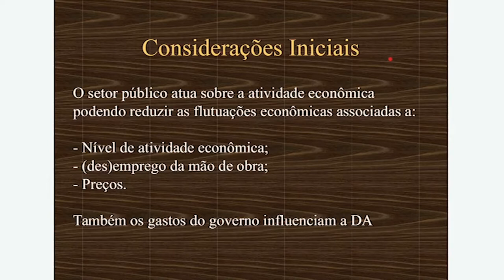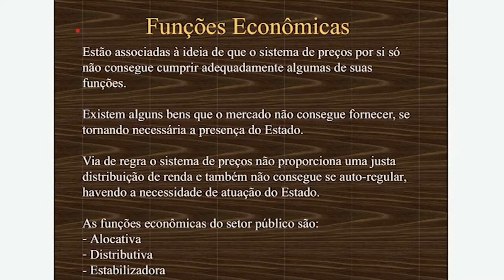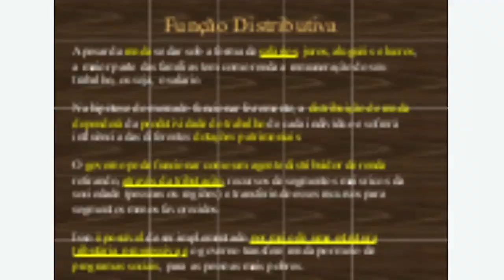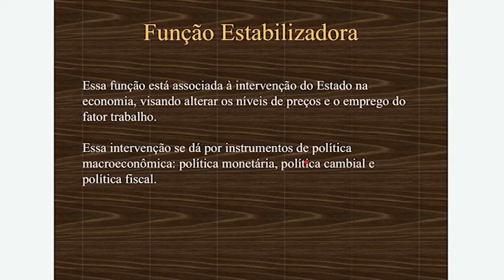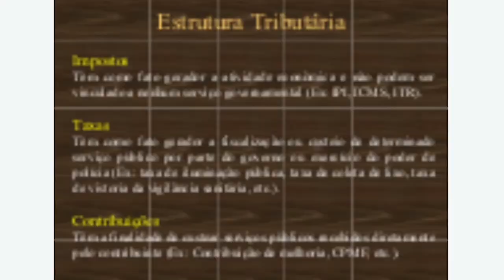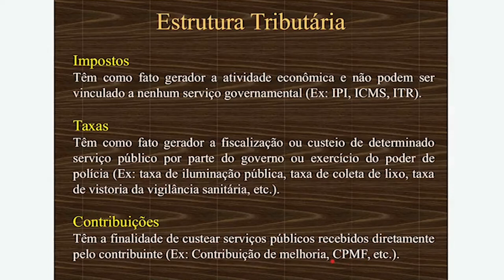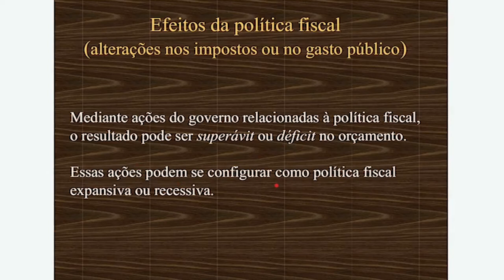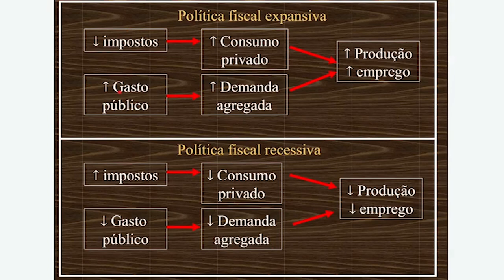[BAP] Introdução a Economia - O Setor Público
Setor Público na disciplina de Introdução a Economia com o professor Amarildo Hersen para o curso de Administração Pública - EaD da Universidade Estadual do Centro Oeste do Paraná